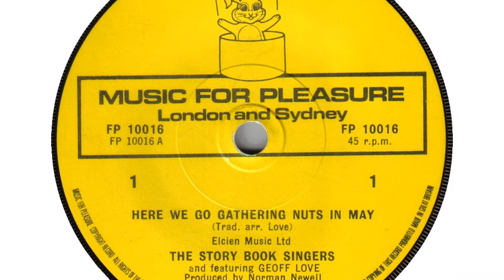The Story Book Singers - Here We Go Gathering Nuts In May